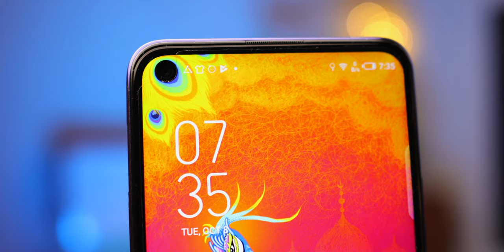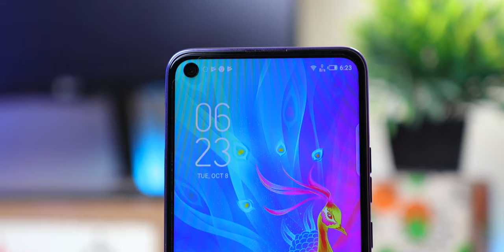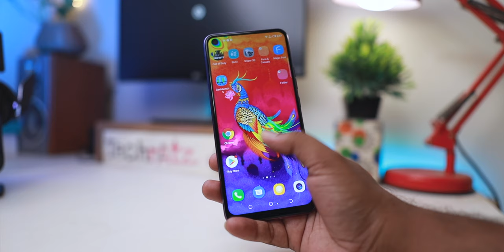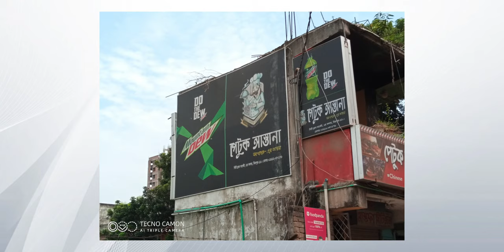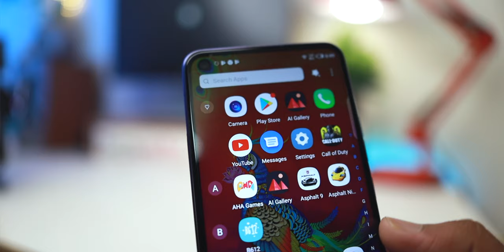Tecno Camon 12 Air Full review in Bangla || Cheapest Punch Hole Display!!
Hay guys, Ratul here back with another video & today I’ll talk about the cheapest punch hole display phone tecno camon 12 air. Camon series phones are always camera focused phone, but this time, in a sub 15k phone they’ve bought a flagship feature. So overall the device was overall quite a good package.